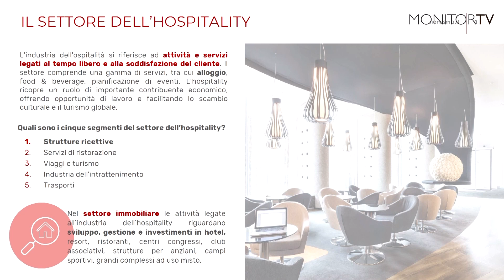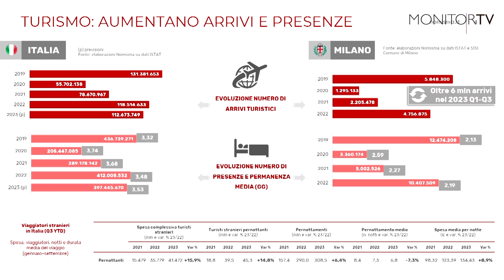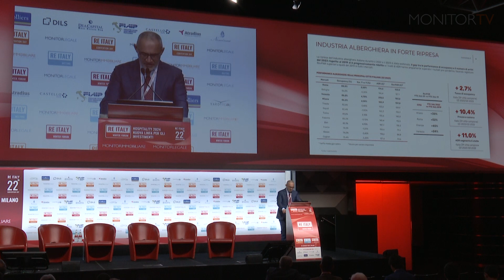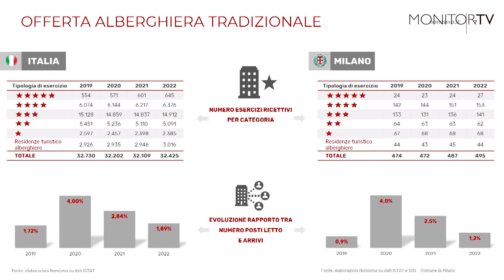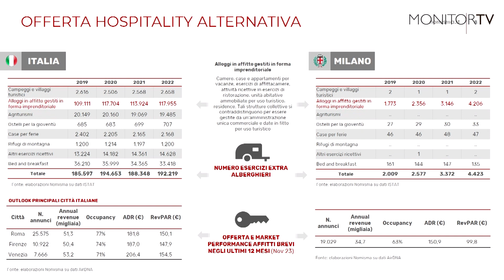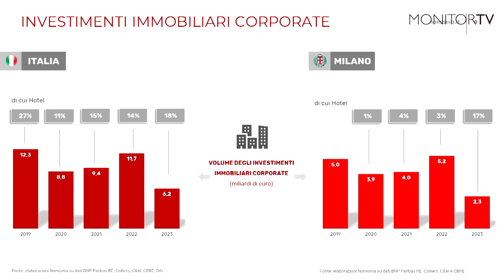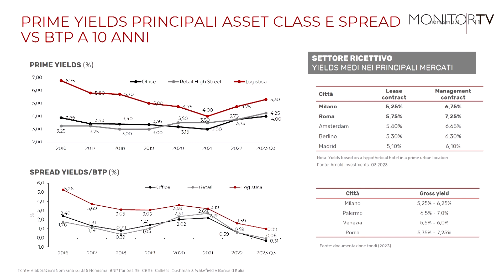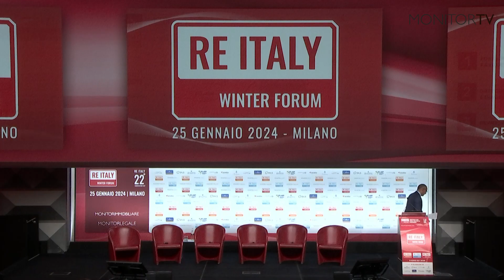RE ITALY 25 Gennaio 2024: Hospitality, se non ora quando?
Il video integrale dell'intervento a cura di Luca Dondi, CEO di Nomsima "Hospitality, se non ora quando?" durante la XXII edizione di RE ITALY Winter Forum del 25 gennaio 2024 dal titolo Hospitality 2024: nuova linfa per gli investimenti.